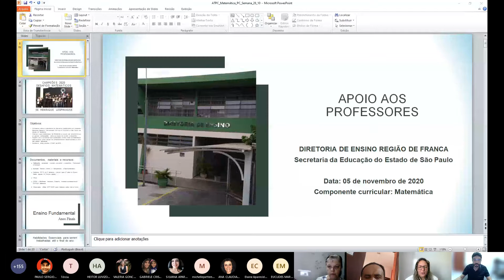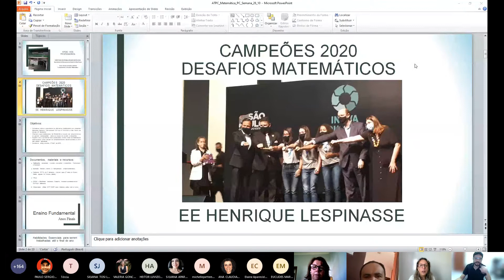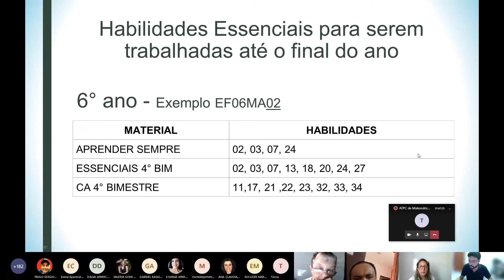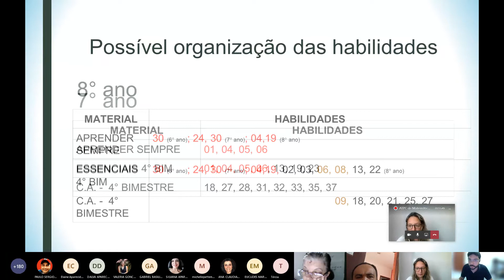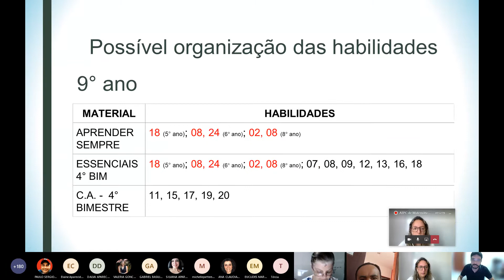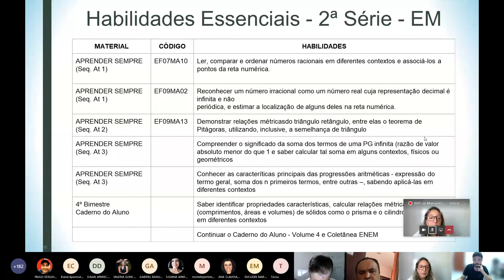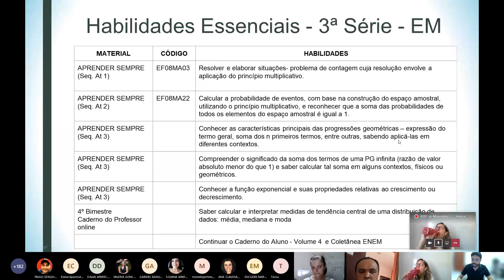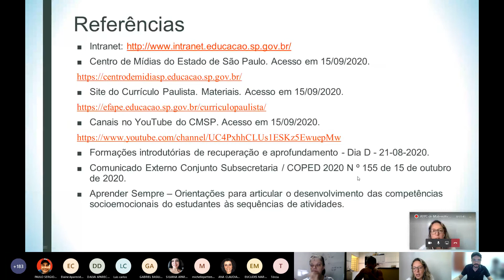ATPC MATEMÁTICA 05.11.20 - DE FRANCA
ATPC Matemática DE Franca 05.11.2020.